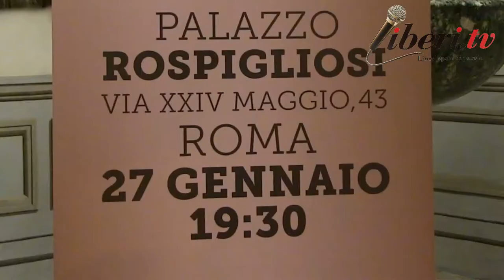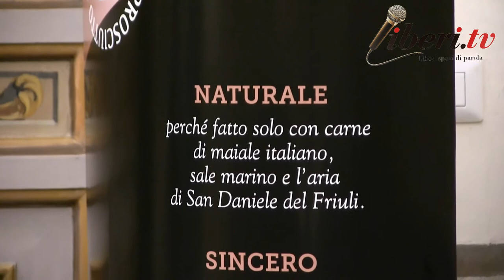Mario Cichetti, dg del Consorzio del Prosciutto di San Daniele - Il nuovo Disciplinare di produzione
Registrazione effettuata da liberi.tv il 27 gennaio 2020 a Roma presso Palazzo Ferrajoli

Prosciutto di San Daniele: Il Consorzio aggiorna le regole di lavorazione della Dop. Consumatori, welfare degli animali e tutela del marchio al centro dei cambiamenti

Mario Cichetti, direttore generale del Consorzio del Prosciutto di San Daniele